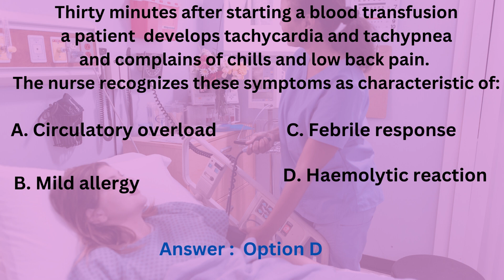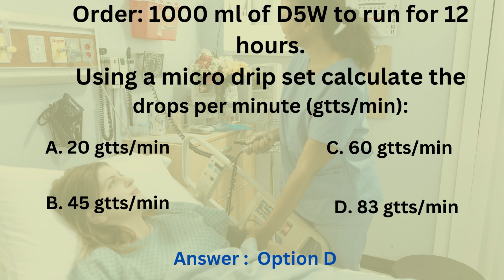Updated practice questions for nurses DHA exam 2022